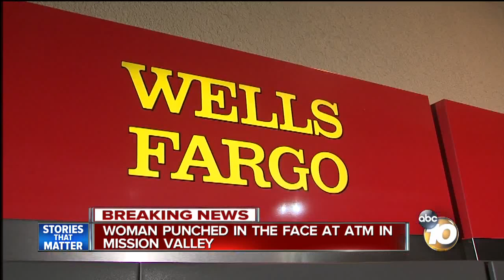Woman punched in face at ATM in Mission Valley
A woman says she was punched in the face as she was withdrawing money from an ATM in Mission Valley.